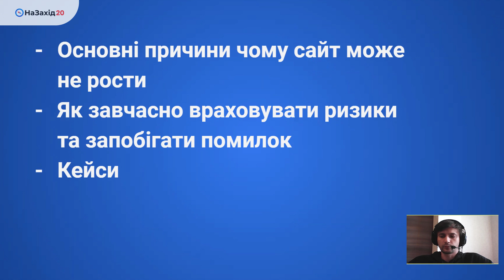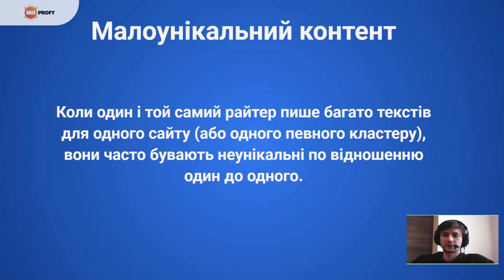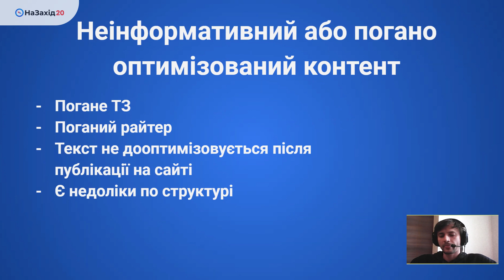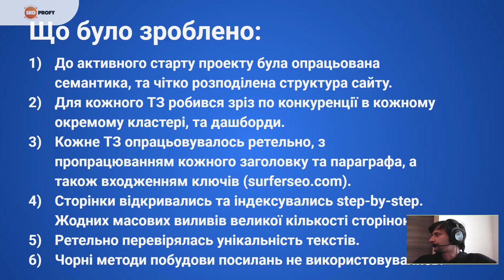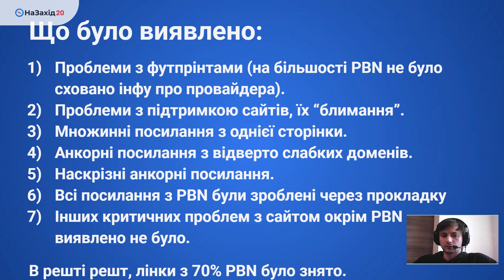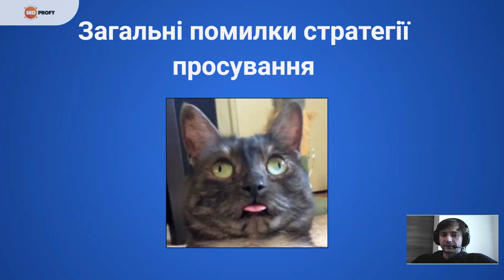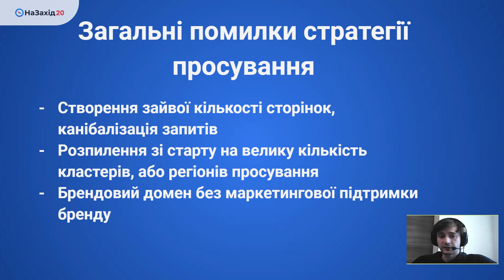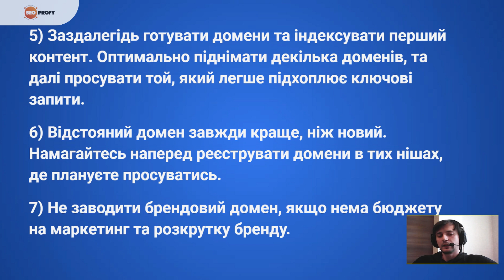Стратегії мінімізації ризиків для молодих сайтів у висококонкурентних нішах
Андрій Тимошенко з SeoProfy.

Його стратегії мінімізації ризиків — це:

✅ Різноманіття райтерів та перевірка унікальності контенту через різні сервіси,
✅ Чіткий гайдлайн по семантиці і детальне ТЗ : заголовки, параграфи, входження ключів,
✅ Відповідальний підхід до лінкбілдингу: сабмітів, ручних посилань, PBN, ключах в анкорах,
✅ Маркетингова підтримка бренду та розкрутка,
✅ Менше число кластерів або регіонів просування.